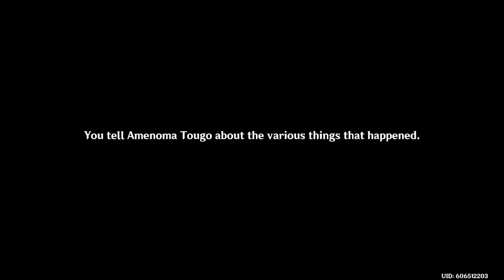I didn't expect Kazuha's quest to be like this (Genshin Impact)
kazuha's story quest in genshin impact was strange and unexpected, but also kinda nice...